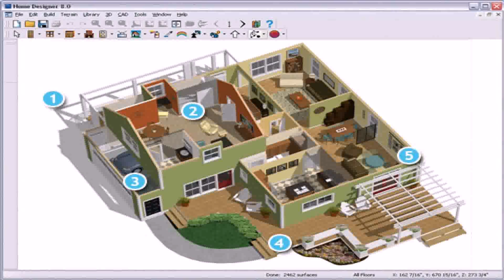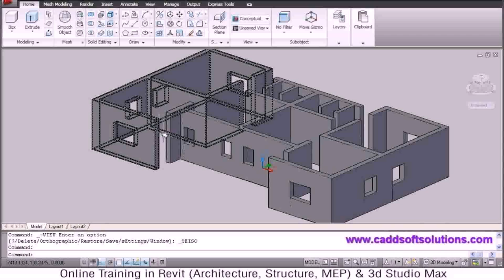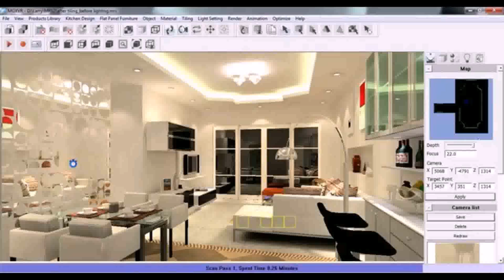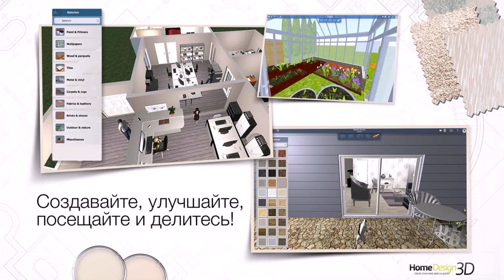House Plan Design 3d 4 Room (see description) (see description)